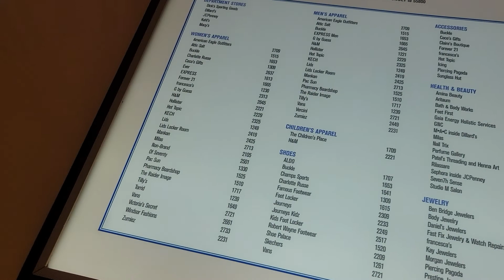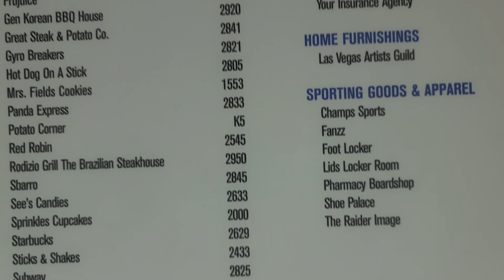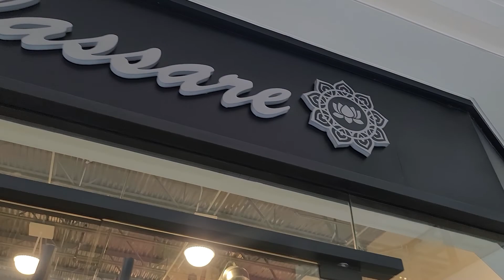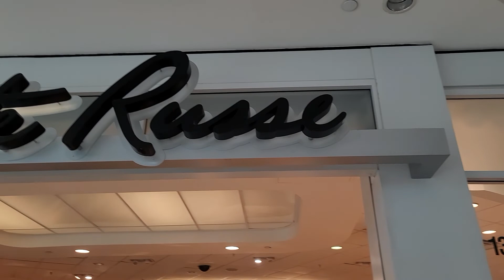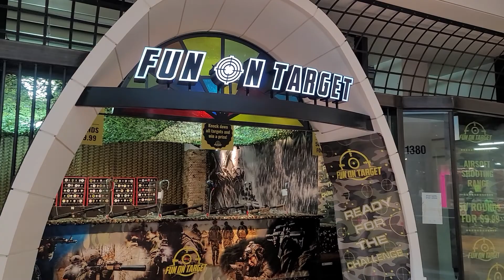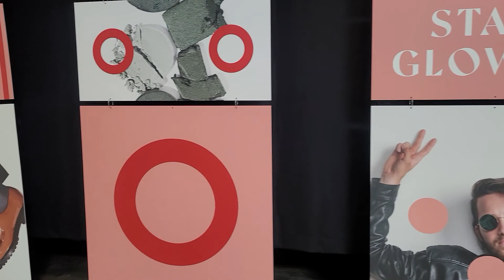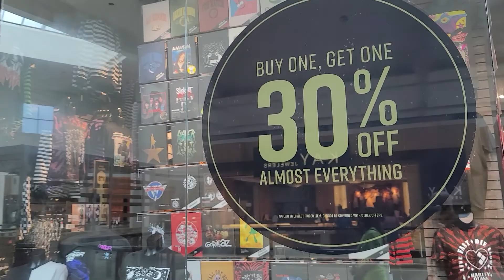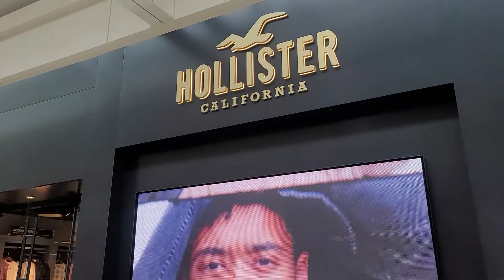GALLERIA MALL AT SUNSET- DRIVING TOUR AND WALK THROUGH- HENDERSON NEVADA-WULFBUDDIES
GALLERIA AT SUNSET
1300 West Sunset Road

Free Parking & over 134 Stores
Department Stores:  Dillards, Macy's,
                                    Kohl's, JCPenny